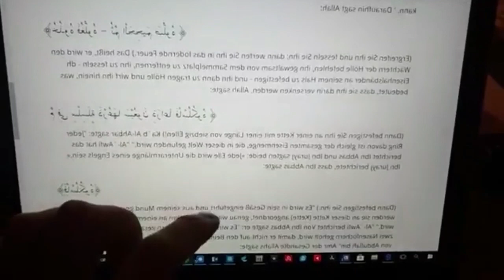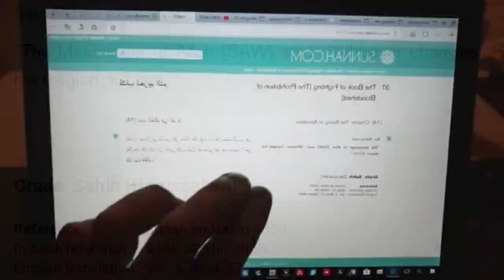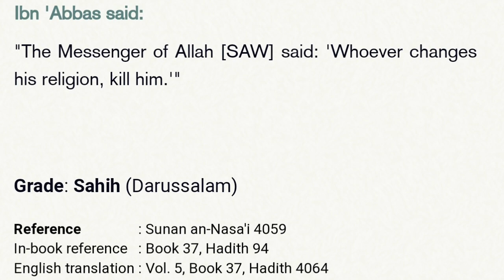EX-MUSLIM-- Allah ist der größte Sadist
Der Islam ist die größte Lüge der Menschheitsgeschichte. Der Gott des Islams hat nichts besseres zutun, als das gesamte Eisen der Welt in den Anus der Muslime zu schieben? Um Gottes willen!